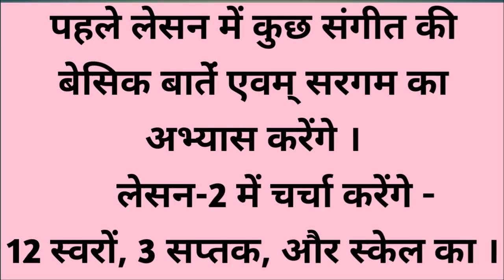Banjo Lesson 1 Basic Sargam Finger Practice 9870325508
Pura Video Dekhen Tabhi Achhe Se Sikhne Me Madad Milegi.

Banjo Teutorial Channel Pe Learning Ka Video Aaplogon Ke Liye Start Kiya hu.
Aapke Response Pe Aage ka Video Upload Karunga.
Isme Aapke Support, Practice aur Pyar ki Jarurat hai.

First Lesson Me 3 Basic Sargam Banjo Style Se Kaise Practice Karen
Saath Me Saptak ka Thodi Charcha kiya

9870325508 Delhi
Banjo Class Available For Learner